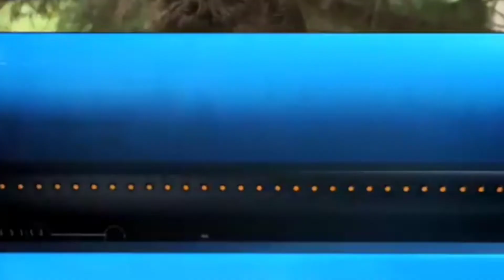WEST HAM viene por MONTIEL+Preguntaron Por ARMANI Desde EUROPA+DE LA CRUZ HASTA 2022